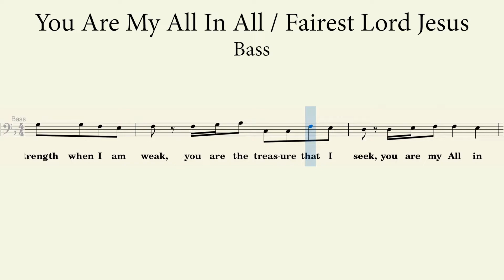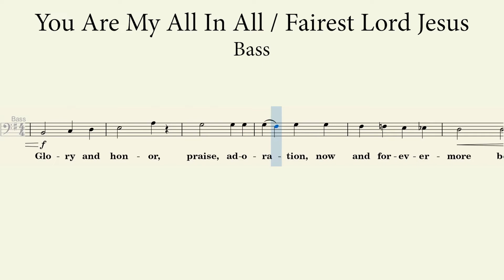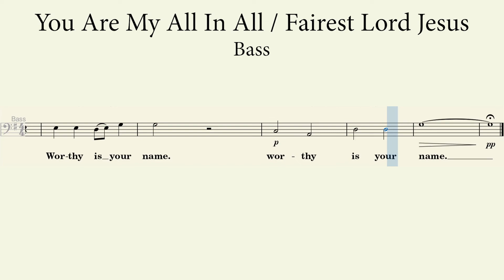You Are My All in All, Fairest Lord Jesus l Bass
You Are My All in All, Fairest Lord Jesus

Words by: Dennis Jernigan
Arrange by: Larry Shackley